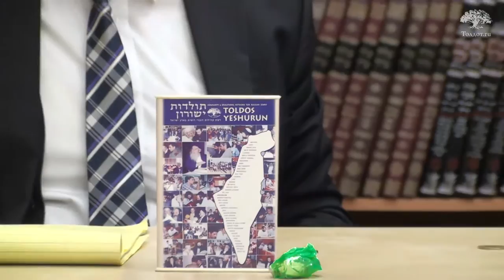Там царь Кащей над златом чахнет... Коротко и ясно 48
Толдот Йешурун выполняет шлихут в заповеди махацит ашекель. Объясняем, как мы дали половинки шекеля...